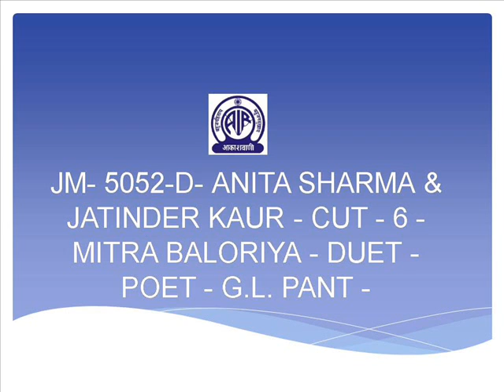JM- 5052-D- ANITA SHARMA & JATINDER KAUR - CUT - 6 - MITRA BALO